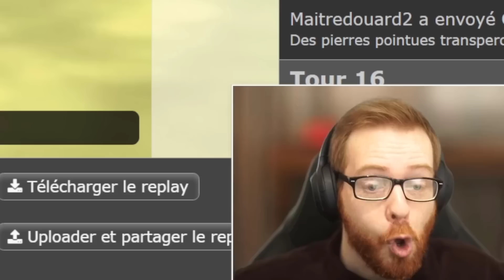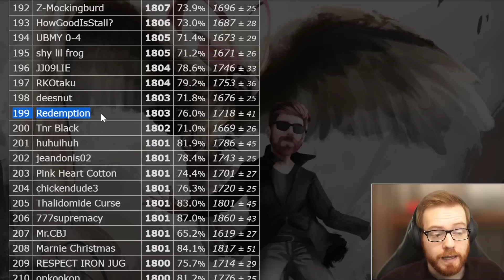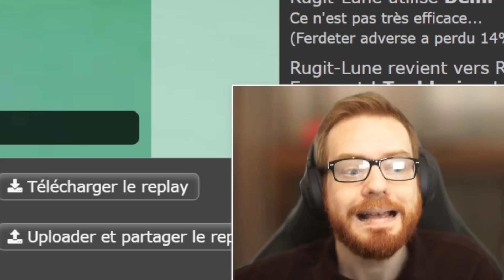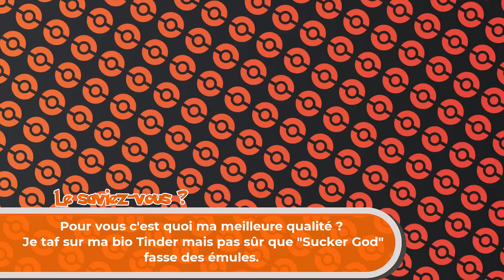TYPHLOSION est ENFIN FORT grâce au TÉRA